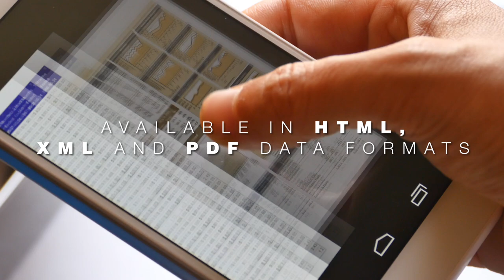SkyMinder, your international trade enabler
SkyMinder delivers best business information on any existing company around the world, covering 230 countries and territories to support any business decision with the most up-to-date and reliable solutions.